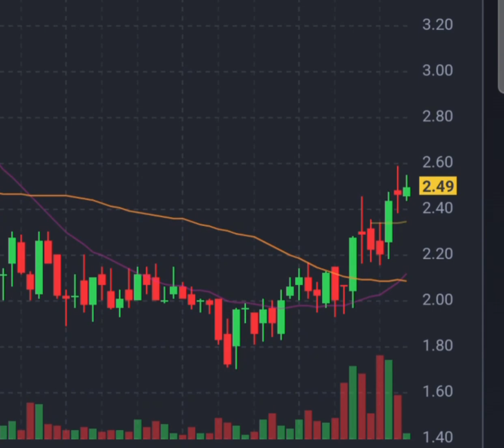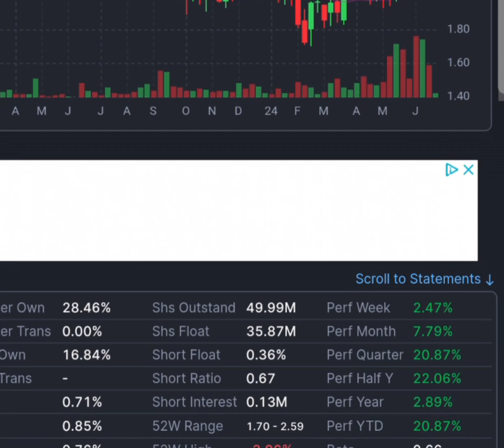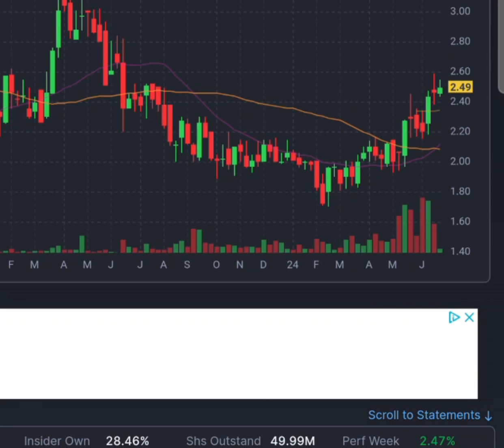Investir dans Vox Royalty , société spécialisée dans les redevances minières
Aujourd'hui, nous allons plonger dans l'analyse de l'action Vox Royalty. Vous vous demandez peut-être, "Vox Royalty, qu'est-ce que c'est?" Eh bien, c'est une société spécialisée dans les redevances minières, essentiellement un pari sur les ressources naturelles sans avoir à se salir les mains avec une pioche.
Commençons par les chiffres clés. Le cours de l'action Vox Royalty se situe actuellement autour de 2,52 USD, avec une capitalisation boursière d'environ 126 millions de dollars. Une volatilité typique pour une entreprise dans ce secteur, mais qui peut offrir des opportunités intéressantes pour ceux qui ont le cœur bien accroché et le goût du risque.

Les points positifs, me direz-vous? Vox Royalty offre une exposition diversifiée aux métaux précieux et de base, et bénéficie d'un portefeuille de redevances qui génère des flux de trésorerie passifs. En d'autres termes, même si le prix des métaux fluctue, Vox Royalty perçoit des revenus sans avoir à gérer directement les mines. Un peu comme être le propriétaire d'un immeuble sans avoir à s'occuper des locataires difficiles.

Passons aux points négatifs. La dépendance aux prix des matières premières est un facteur de risque majeur. Si les prix des métaux chutent, les revenus de Vox Royalty en pâtiront inévitablement. De plus, leur modèle d'affaires repose sur la performance des exploitations minières sous-jacentes. Si une mine rencontre des problèmes opérationnels, les redevances perçues peuvent diminuer. Enfin, l'absence de contrôle direct sur les opérations minières peut également représenter une épée de Damoclès au-dessus de leurs flux de revenus.

Pourquoi donc investir dans Vox Royalty? Peut-être cherchez-vous à diversifier votre portefeuille avec des actifs liés aux matières premières sans la volatilité directe de ces marchés. Ou peut-être aimez-vous le concept de générer des revenus passifs grâce à des redevances. Mais attention, assurez-vous d'avoir le goût du risque et une bonne tolérance aux montagnes russes financières.

Voilà pour cette analyse de Vox Royalty. Et pourquoi ne pas poser quelques questions en commentaire? Quels sont vos critères de choix pour une action minière? À bientôt pour de nouvelles aventures boursières!

Merci et bonne journée!